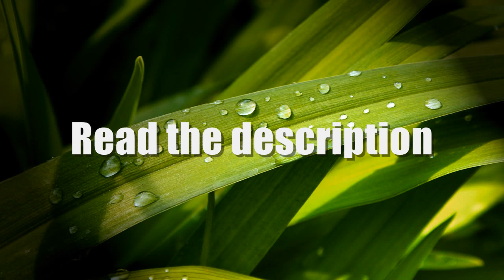FL Studio - Pop Beat (FREE MP3)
Simplicity is the keyword!

Hey,
Since I'm too busy to make a tutorial for you, I thought i'd make you a little pop beat.

Whatelse? - Oh:
The beat is for private use only, so unless I tell you something else, you cannot make your own video with the beat in it!
(I might change my mind if you can sing :D)